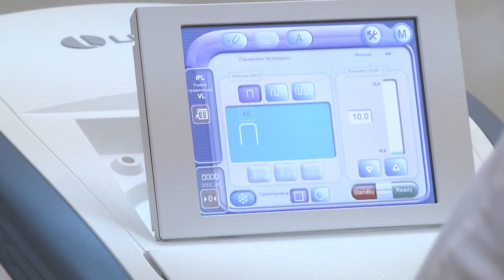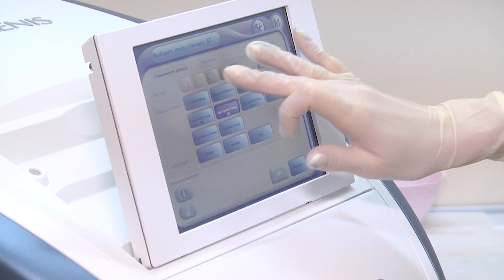2022-10-28 г. Брест. Новый аппарат в кожно-венерологическом диспансере Новости на Буг-ТВ.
Передовая мировая технология для лечения заболеваний кожи теперь доступна для пациентов Брестской области. Брестский кожно-венерологический диспансер приобрел инновационный аппарат для поддержания красоты, закупленный за счёт средств, полученных от тестирования на Covid-19. Новая лазерная платформа выполняет сразу несколько функций по борьбе с дерматологическими проблемами. Если раньше пациентам приходилось обращаться в столичные государственные и частные медцентры, то сейчас брестчане могут сделать ту или иную процедуру в городе над Бугом. Что из себя представляет аппарат, какие функции выполняет и во сколько он обошёлся диспансеру в сюжете